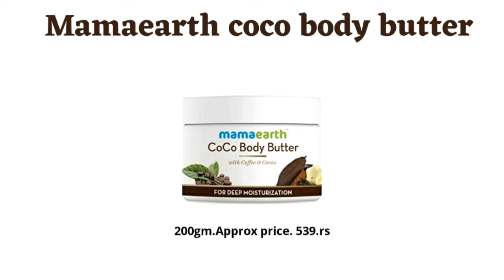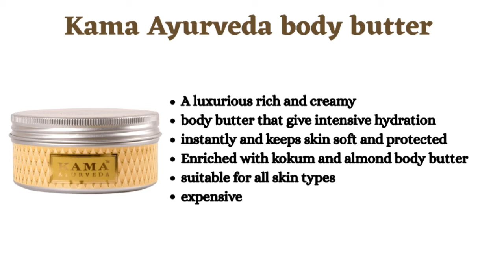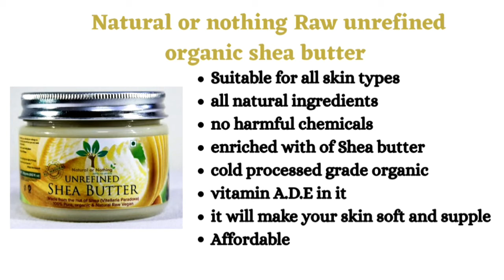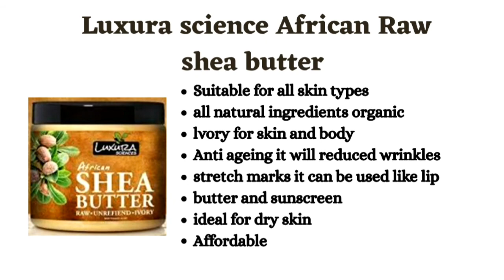Toxins Free Body Butter For Winters For women and girls All skin types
Toxins Free Body Butter For Winters

Hi, guys welcome to Farha's channel...

For buying these products click on the below links.

1)Himalaya cocoa body butter ...

3)caffeine caramel moisturizing paraben mineral-free body butter.

4)moms co natural butter stretch body butter.

5)Nivea cream cocoa butter...

1.best body butter on Amazon
2.best body butter for glowing skin
3.best body butter for dry skin
4.African body butter
5.African shea butter
6.cocoa body butter
7.best body butter for winters

stay happy look gorgeous. 😍😍😍